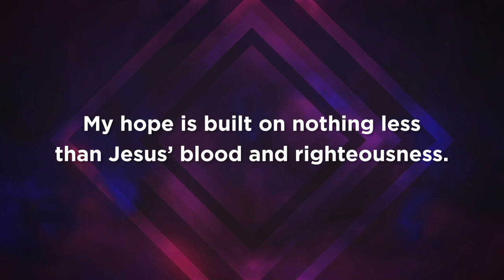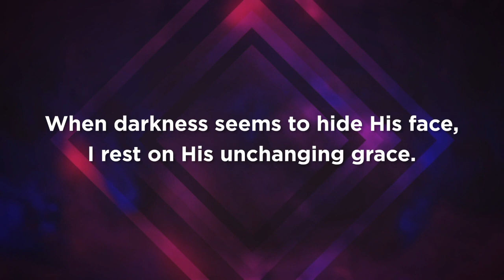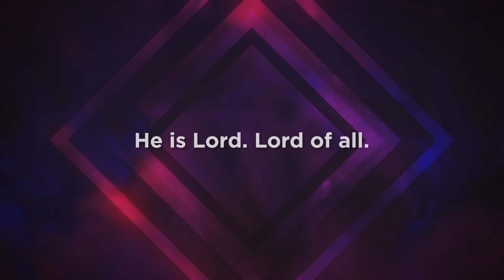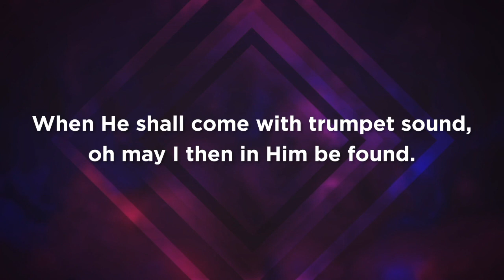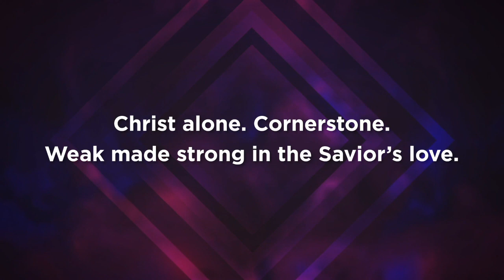ROCK CHURCH ONLINE WORSHIP SERVICE | SEPTEMBER 20, 2020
Pastor Skiles will begin a new message series titled REVIVAL with message #1 on Preparing For Revival.  Pastor Skiles will share how we need to prepare and seek the Lord for revival.